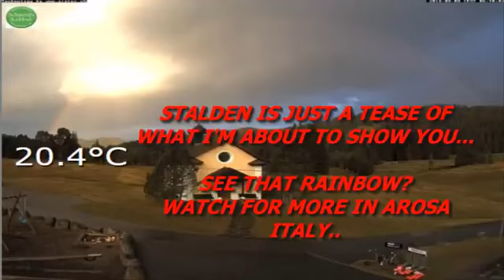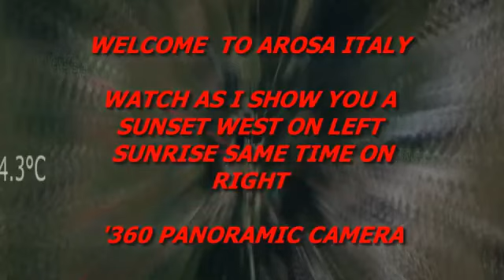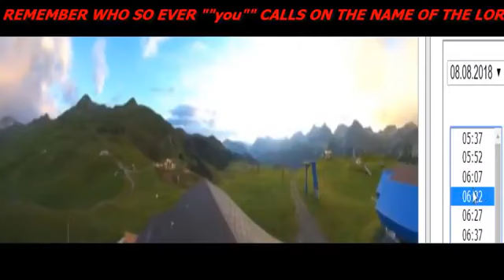NIBIRU NEWS!!! ~ SUNSET & SUNRISE WEST COAST